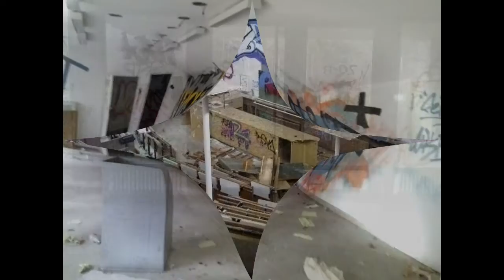FU Gebaeude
Innen und Außenaufnahmen von einem FU-Gebäude mit zerstörtem Inventar, Fensterscheiben, Mobiliar, technische Geräte, Vandalismus, Graffiti, Kot, Müll.